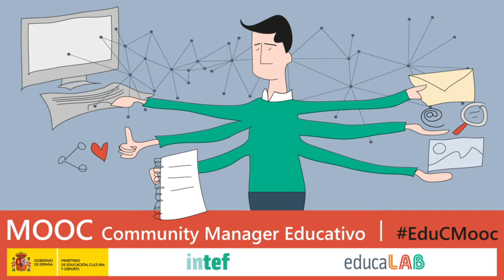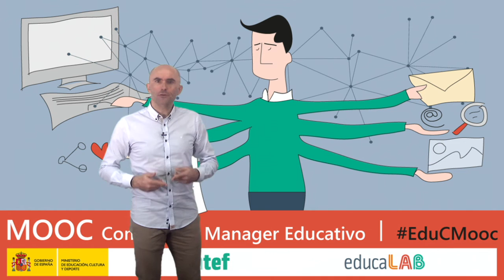Vídeo 1.3. Necesidad de un Community Manager educativo - Ideas Clave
Vídeo 3 de la Unidad 1 "La figura del Communitiy Manager" de EduCMooc de AprendeINTEF. Para más información, visita